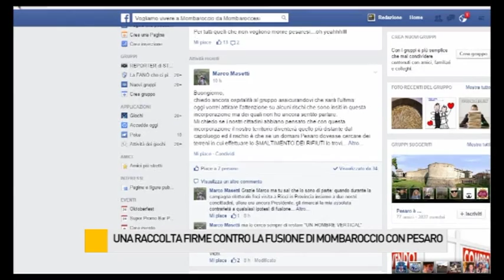Una raccolta firme contro la fusione di Mombaroccio con Pesaro